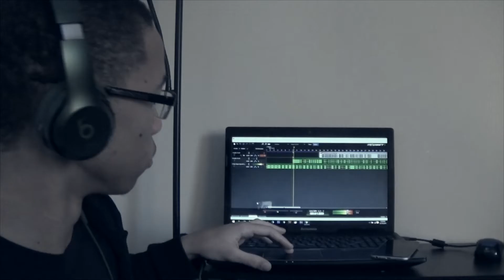Gay Rappers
Crank Lucas did it first
This is my one and only channel
That one app with the camera logo @iiAlmondo
That one app with the bird logo @iiAlmondo
That one app with the ghost logo @almondo_gt2
The opposite of punch @almondo_gt2